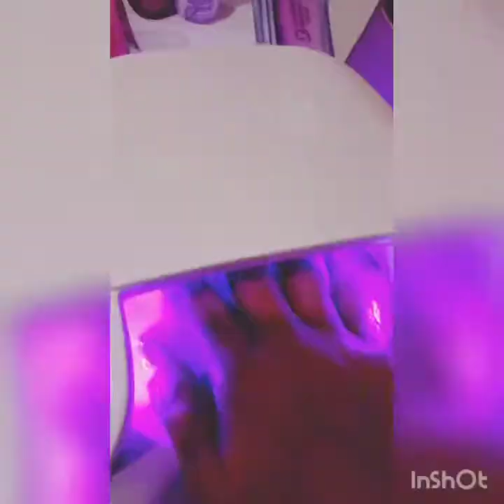Step by Step Tutorial "Gelish French Manicure"